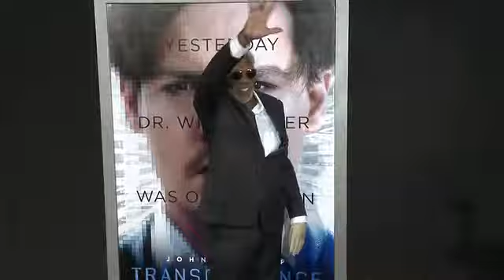EVENT CAPSULE CLEAN - 'Transcendence' Los Angeles Premiere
EVENT CAPSULE CLEAN - 'Transcendence' Los Angeles Premiere at Regency Village Theatre on April 10, 2014 in Westwood, California.

Featuring:
    Johnny Depp
    Rebecca Hall
    Morgan Freeman
    Paul Bettany
    Kate Mara